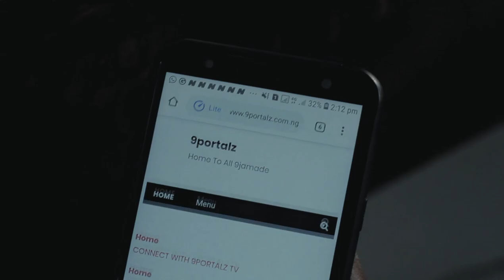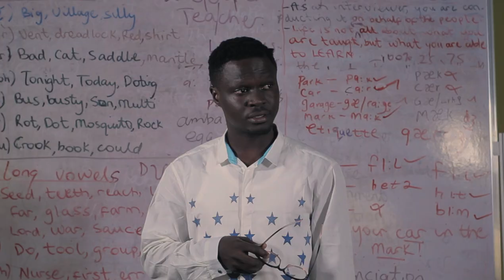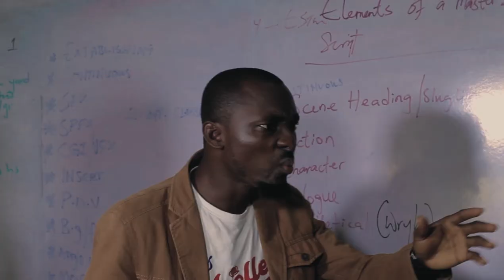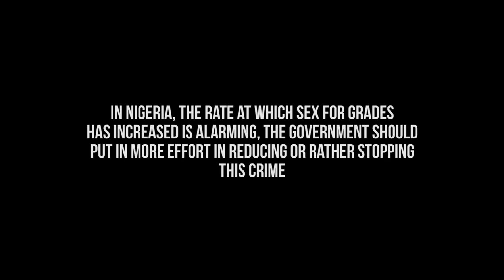NO SEX FOR GRADES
No Sex For Grades A Short Film By David Njoku.
Kindly Post The Link On Your Social Media Let Us Put An End To Sex For Grades.